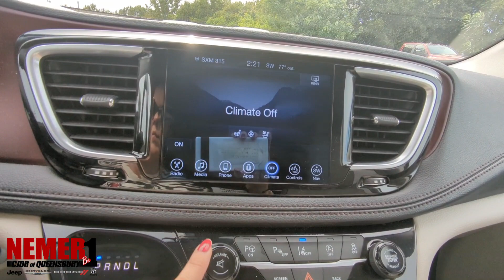2017 Chrysler Pacifica | ST#23050A